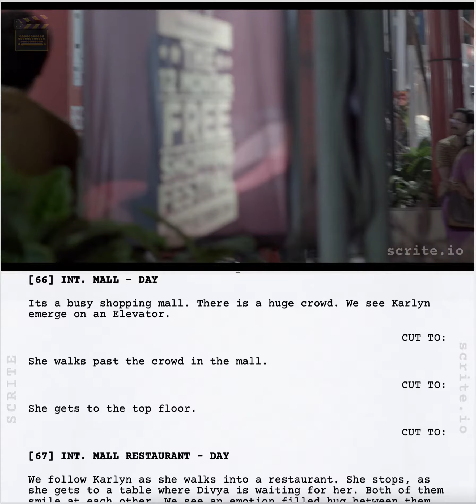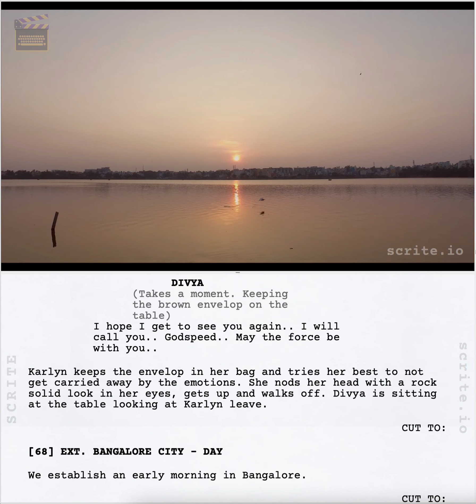Karlyn And Divya Meet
Scrite is a free and open source screenwriting tool for Windows, macOS and Linux. Recently we added a new feature to let users create presentations that contrasts visual representation with the screenplay itself. This video is a screengrab of that feature against a specific segment of Kannada feature film - Shuddhi.